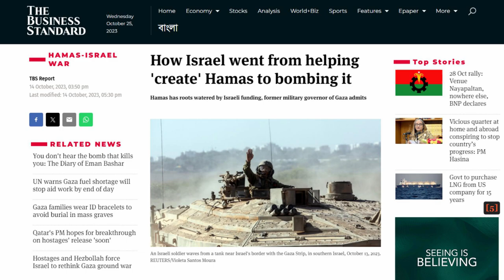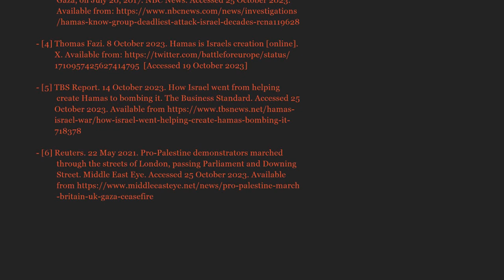A Look at Hamas’s Origins as Israel Continues it’s Bombardment of Gaza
Sources:
[1] Mohammed Zaanoun. 23 October 2023. Buildings reduced to rubble and ruins by Israeli airstrikes are seen in Gaza on October 23, 2023. CNN. Accessed 24 October 2023.
[2] Britworker. 14 October 2023. Huge demonstration for Palestine in London today: photos and video [online]. Workers Party Britain. [Accessed 19 October 2023]
[3] Chris McGrath. 20 July 2017. Palestinian Hamas militants attend a military show in the Bani Suheila district in Gaza City, Gaza, on July 20, 2017. NBC News. Accessed 25 October 2023.
[4] Thomas Fazi. 8 October 2023. Hamas is Israel’s creation [online]. [Accessed 19 October 2023]
[5] TBS Report. 14 October 2023. How Israel went from helping ‘create’ Hamas to bombing it. The Business Standard. Accessed 25 October 2023.
[6] Reuters. 22 May 2021. Pro-Palestine demonstrators marched through the streets of London, passing Parliament and Downing Street. Middle East Eye. Accessed 25 October 2023.